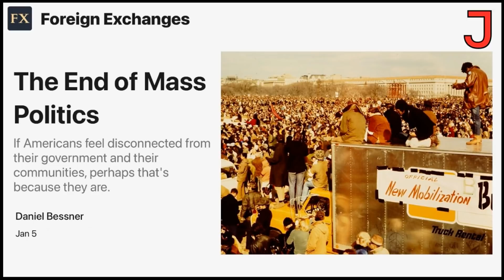A New Kind of Black Pill — Amber Frost & Danny Bessner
Jen Pan speaks with Amber Frost and Danny Bessner about the very dark future facing the Democrats in the next round of midterms, the likelihood that they will suffer significant losses, and whether or not there might be bright spots for the Left in continuing to build a mass, class-centered political alternative to a Democratic machine that is both feckless and sclerotic.